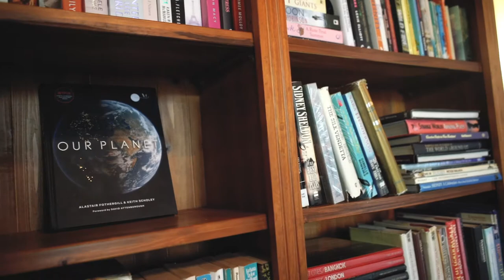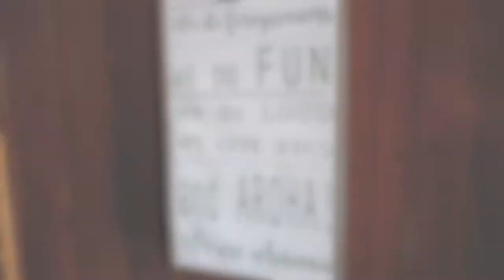Prime Minister visits Tupu Ake 31 May 2019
Yesterday's visit by Prime Minister Jacinda Ardern, Minister of Health David Clark and Associate Minister of Health Jenny Salesa was a great opportunity to share our world leading Tupu Ake peer-led acute alternative service.

We love the fact that the Prime Minister's absolute focus was on talking with and learning more from our peer staff and guests at the service.